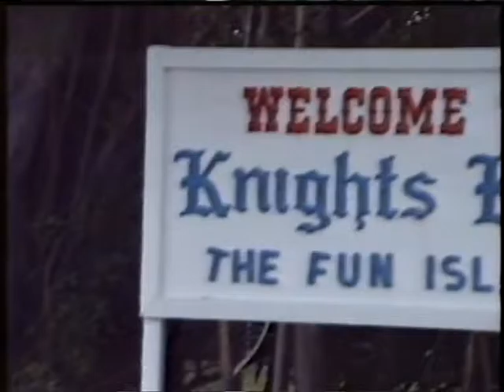Florida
ausschnitte von den Ferien 1988